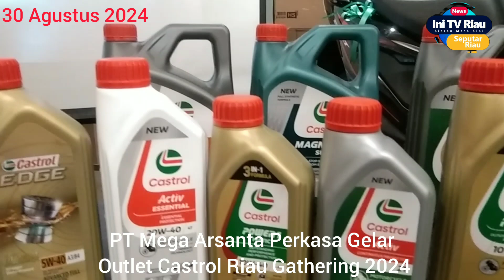PT Mega Arsanta Perkasa Gelar Outlet Castrol Riau Gathering 2024